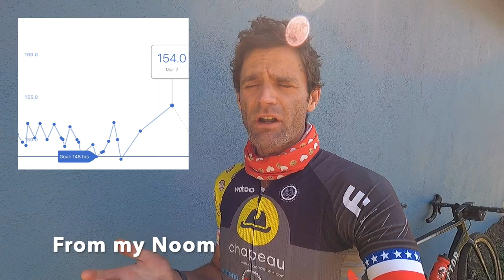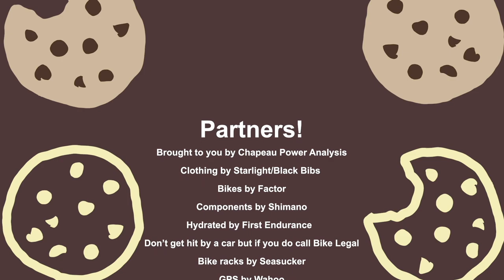First Ride After Two Weeks Off (and I Forgot How To Do Anything) + an FBI Encounter?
Phil enjoys his first ride back after a couple weeks of rest, messes everything up, and has a few weird sightings on the trail.

Filming/edit by: Phil

Recovery by @whoop (PHILSENTME for a discount)